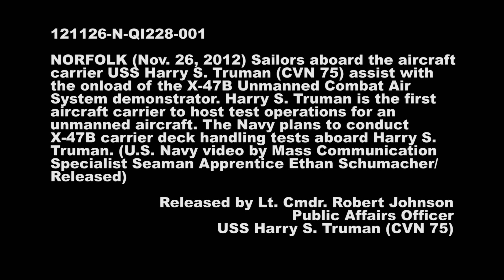UnManned Air Craft Loading